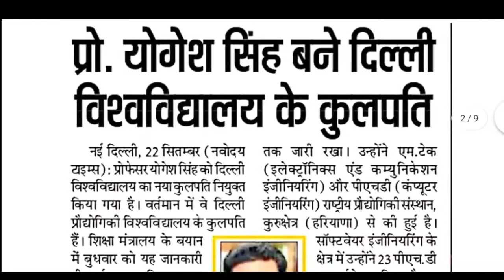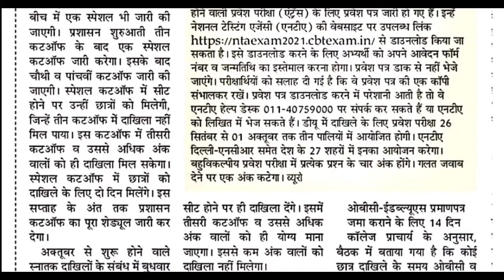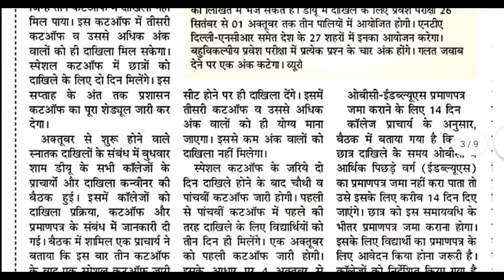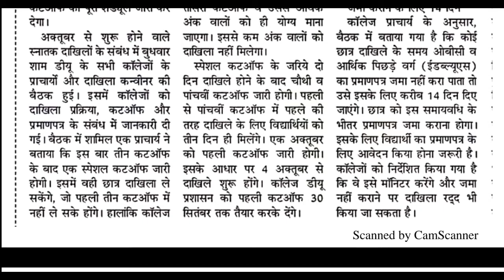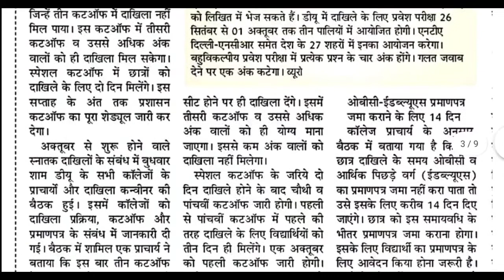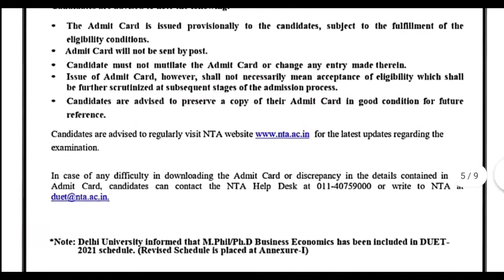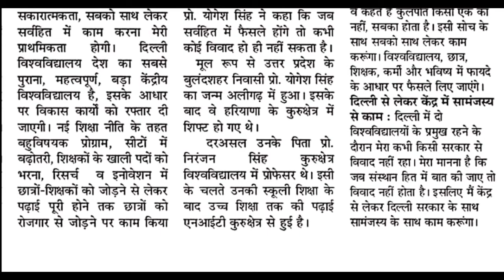23 September Delhi All University Morning News Update 2021 | Du sol, IGNOU | Du Latest Update Today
23 September Delhi All University Morning News Update 2021 | Du sol, IGNOU | Du Latest Update Today